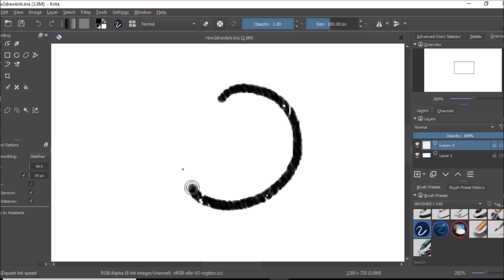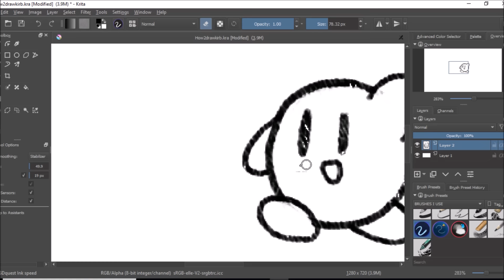First You Draw A Circle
i'm great at drawing.